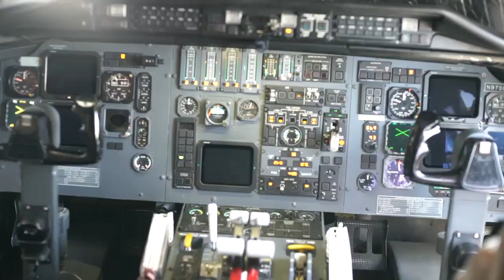Clip for VanessaNetwork.com